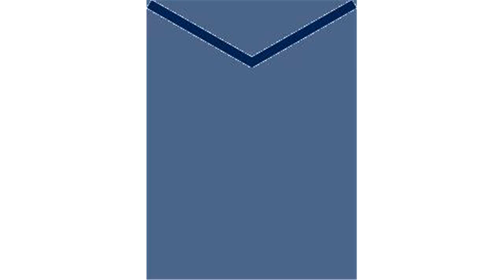【两岸】陈根德：国民党要在两岸经贸上更积极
原标题：【两岸】陈根德：国民党要在两岸经贸上更积极导读中国国民党前“立委”陈根德接受中评社访问表示，国民党在追求两岸和平发展，是应该在“九二共识、一中各表”基础，想办法继续深化，特别是两岸经贸自由化，更要积极发声，对于国民党主席吴敦义考虑在党内成立“大陆事务委员会”，层级比现有大陆事务部高，他给予肯定，“代表我的建议他有听进去”。陈根德，曾任连任五届“立委”，2016大选落败后，专注在自己的生技事业，经常往返两岸及世界各地，国民党桃园市党部规划参选下届桃园市长，陈根德是6位可能人选之一，不过他始终未松口要选，中评社趁陈根德出境之前，在桃园机场采访。国民党中常委游家富日前对中评社说，最近吴敦义指示国民党要成立“大陆事务委员会”来讨论符合时代潮流的两岸政策，相对于国民党目前已有大陆事务部，以吴主席的看法，“大陆事务委员会”层级，会比现有的大陆事务部高，才能够立即协助因为蔡英文执政而中断的两岸关系。国民党的陆委会与大陆事务部功能不同，大陆事务委员会主要是为了执政后的两岸关系布局，凝聚蓝营内部共识，制定新的两岸政策，等到筹备大致完成，就会送中常会讨论。陈根德被问到吴敦义主席考虑成立“大陆事务委员会”，立刻给予掌声与鼓励，“代表我的建议他有听进去”，特别是两岸经贸，在民进党执政之后，陆续卡关，国民党应该扮演积极角色。他举例，最近有厂商要出口到大陆货柜被台湾退运，原因是产地标示“中国台湾”，过去国民党执政时期，双方关系较为缓和，标示“中国台湾”也无所谓，现在蔡政府完全以政治角度来思考，认定这是违法，试问要鼓励台湾产业出走吗？陈根德对中评社解释，若用政治角度来看，蔡政府会认为，台湾不是中国，其实“中华民国”简称也是中国，产地标示“中国台湾”，货柜输往大陆被台湾退运，无疑扼杀厂商的竞争力，这让厂商怎么遵从？蔡政府干脆宣布台湾独立就好，产地标示更清楚。陈根德。（中评社黄文杰摄）“试问台湾是不是‘中华民国’？标示中国台湾，哪里不对？”他说，蔡政府凡是都用政治角度来看问题，最后只会逼产业出走。他说，国民党在这些议题上，不能“无感”，国民党也不能“不知不觉”，国民党立场是什么？要告诉台商与选民知道。陈根德对中评社说，在吴敦义尚未当选党主席之前，他就当面建议吴敦义，国民党两岸立场就是“和平发展”以及“经贸自由化”，不能因为政党轮替，造成两岸经贸交流受挫甚至中断，这需要在党内成立许多推动委员会，衔接起国民党因为沦为在野，没有完成的两岸经贸交流与使命。来源：中评网记者：黄文杰监制：中评社新媒体部责编：桃粒